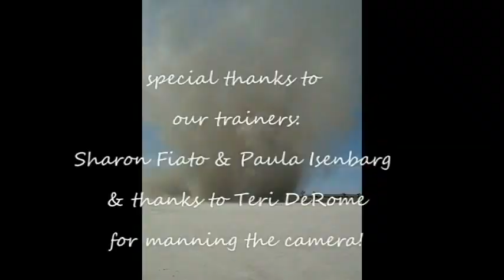Navare Week Three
Dust Devil Ranch Sanctuary for horses presents Navarre in his third week of work.  He is doing very well and will be back under saddle and on the trail shortly. This wonderful gelding has a gentle, willing spirit and needs to have confidence and trust in his person.